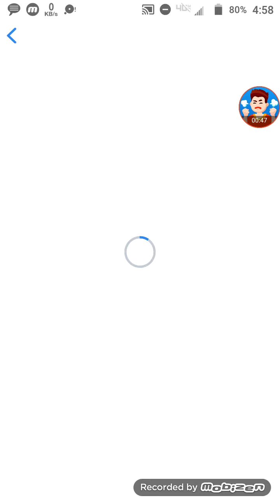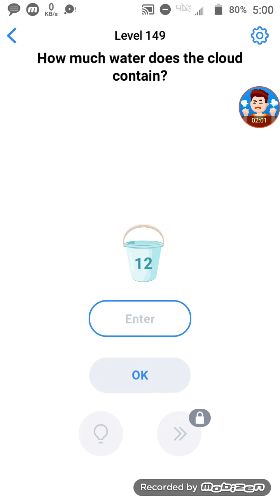Easy game Brain test level 141,142,143,144,145,146,147,148,149,150 walkthrough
Hi

Easy game Brain test level 51,52,53,54,55,56,57,58,59,60 walkthrough

Work out your mind and logic! Solve tricky puzzles, train your brain for free!

Easy Game is a challenging and fun thinking game with multiple trivia puzzles and brain teasers. If you like to solve riddles, tricks, sudoku puzzles, word games or word search games, try this free brain test! Train your logic, memory, intelligence, problem-solving skills, and creativity.

Think you’re smart enough to solve all these tricky puzzles? It's not just another stupid test. Our hard questions may really stump you for a while! Install now to find out!

• Solve tons of tricky brain teasers.
• Use different mechanics, think bigger!
• Play now and have endless fun! This addictive mind game is suitable for people of all ages.

This game is perfect not only for entertainment but also for training important abilities and skills.

Easy game Brain test level 141

Easy game Brain test level 142

Easy game Brain test level 143

Easy game Brain test level 144

Easy game Brain test level 145

Easy game Brain test level 146

Easy game Brain test level 147

Easy game Brain test level 148

Easy game Brain test level 149

Easy game Brain test level 150